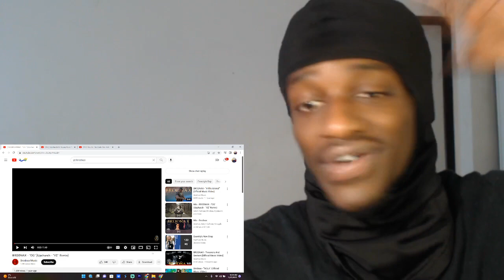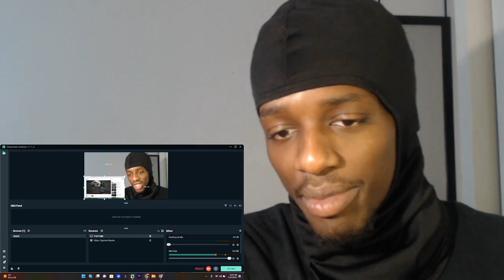BRODNAX - OG REACTION